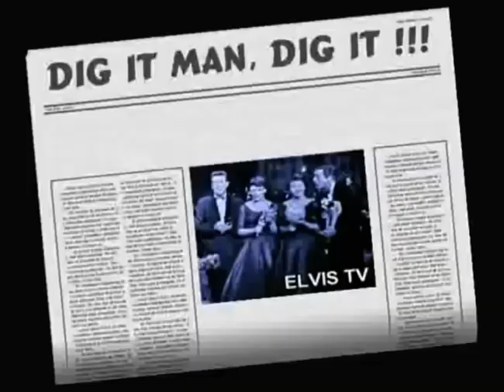Nat King Cole & Elvis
Nat King Cole apresentava nos anos 50 o The Nat King Cole Show pela NBC TV. O vídeo mostra Cole e sua versão de Jailhouse Rock, de Elvis Presley, música que foi trilha do filme homônimo de 1957